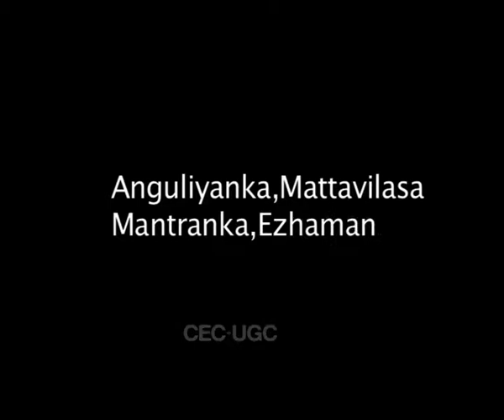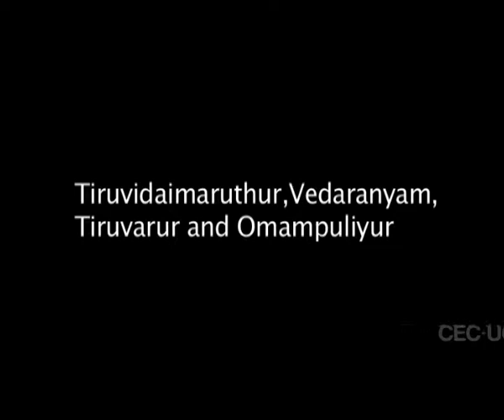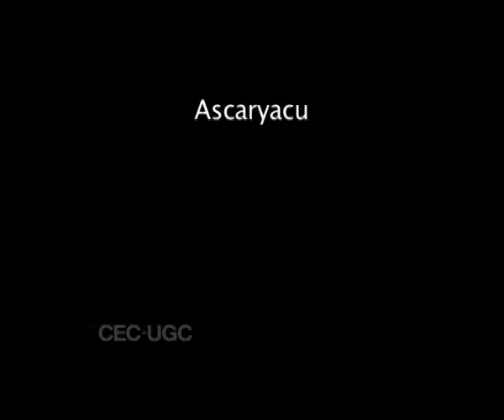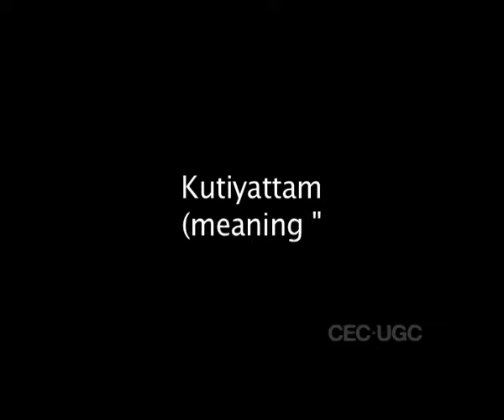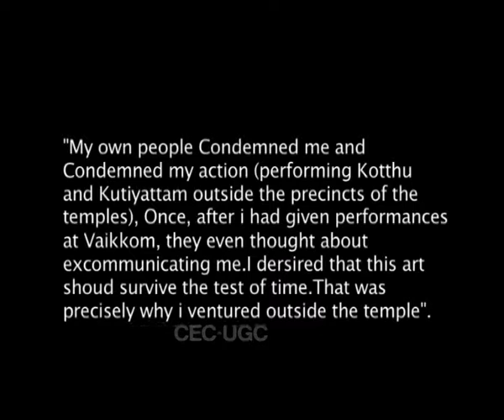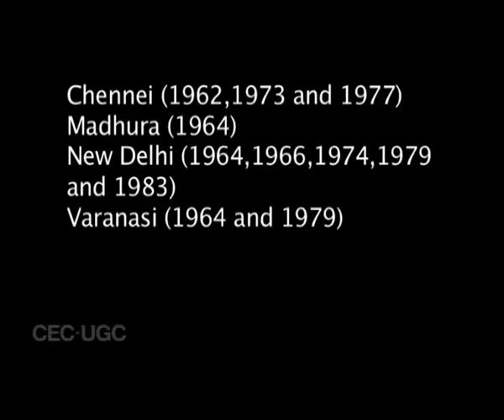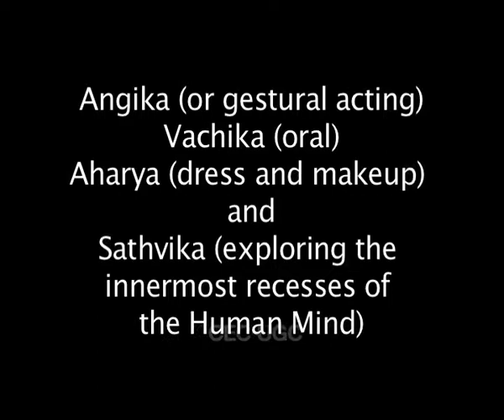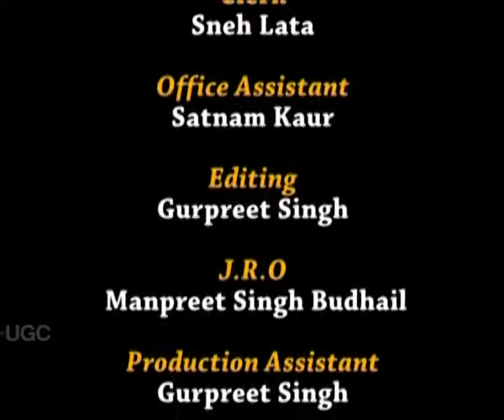Indian Traditional Theatre Form: Kutiyattam